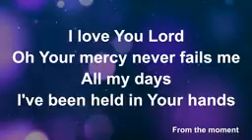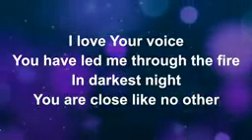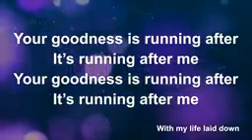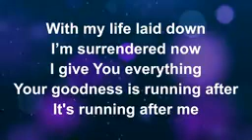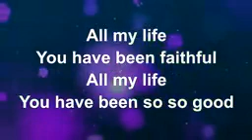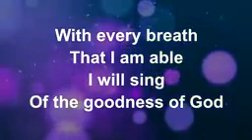I love you Lord